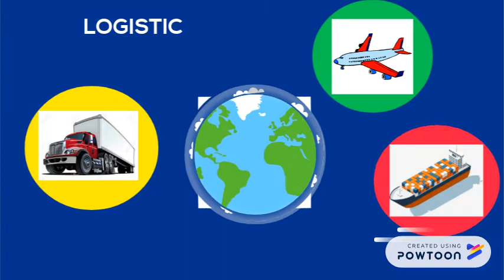INGLES M AND L